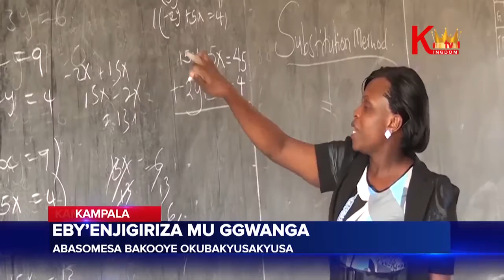Eby'enjigiriza mu ggwanga Abasomesa bakooye okubakyusakyusa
Abasomesa basabye gavumenti okusookanga okubeebuuzaako bweba erina ensonga zeyayagala okukola mu by’enjigiriza.
Kino kiddiridde okufuna amawulire nti waliwo enteekateeka z’okuwera abasomesa abafumbo, okusomesanga mu ssomero erimu.
Wabula gavumenti ebasabye bakkakkane kubanga ensonga eno bakyagyetegereza.
Omusasi waffe yalina ebisingawo….